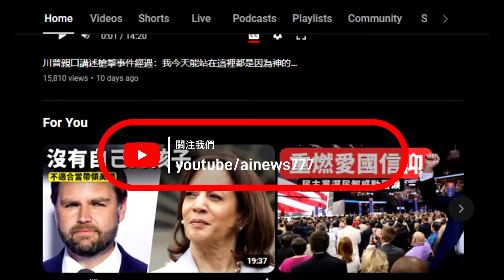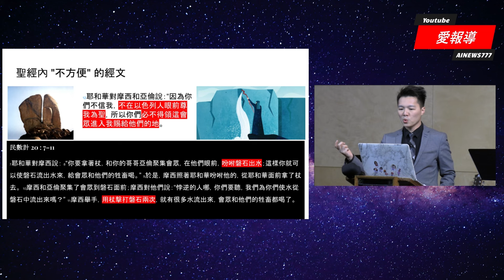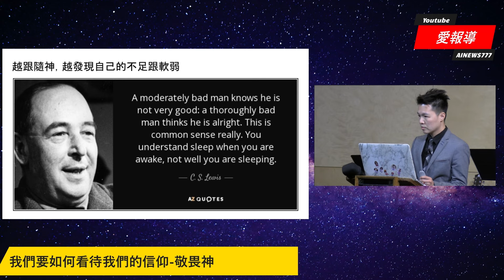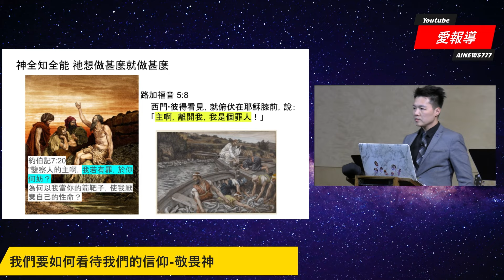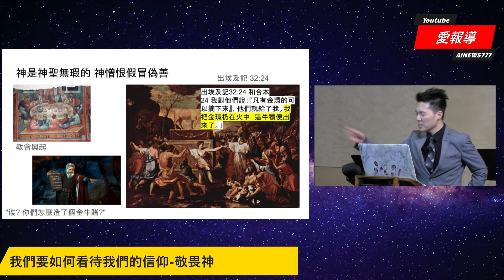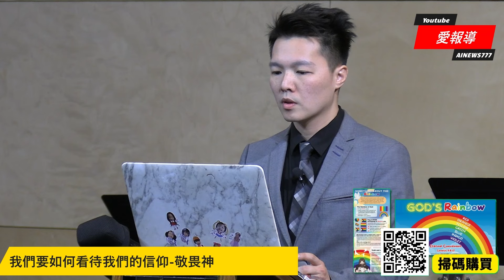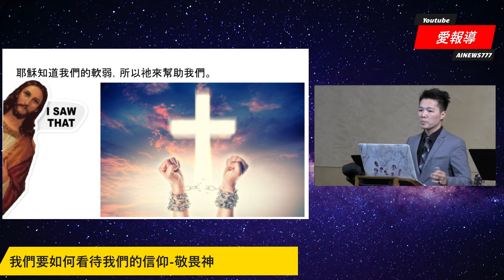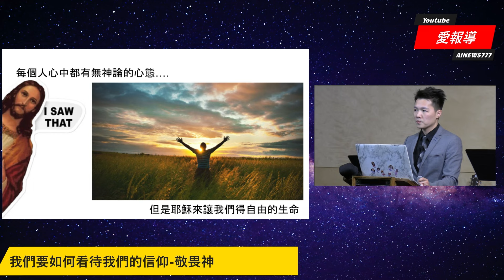主日訊息分享: 我們該如何看待我們的信仰——敬畏神 | AI News 愛報導